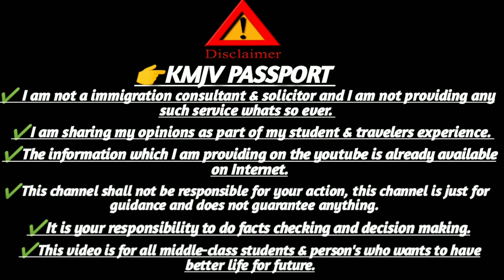बहरीन विजिट वीजा जॉब्स अब आसन तारिके से | Bahrain visit visa jobs 2023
बहरीन विजिट वीजा जॉब्स अब आसन तारिके से | Bahrain visit visa jobs 2023 | Bahrain visit visa jobs apply 2023